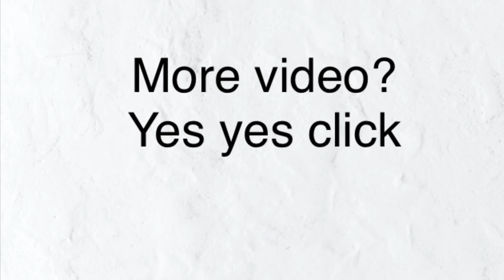Pain in fortnite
The most unluckiest play of all time

Outro- city of tears (Hollow Knight ost)

@Zach and Anderw